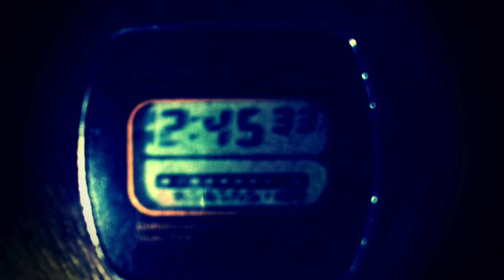Historias de Terror: "La Maltos"